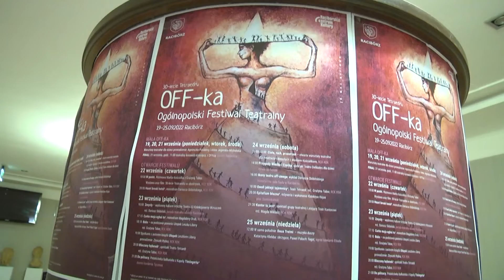Racibórz. 30-lecie Tetraedru